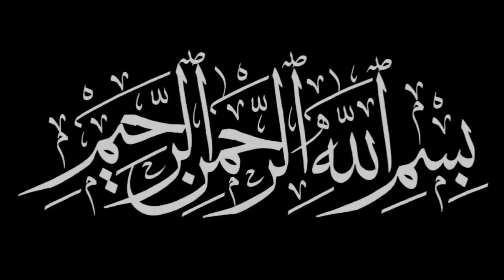Allah se Muhabbath Kyun? Sheikh Javeed Umri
Allah se muhabbath imaan ka taqaza hai, Allah se sabse badh kar Muhabbath deen me matloob hai.